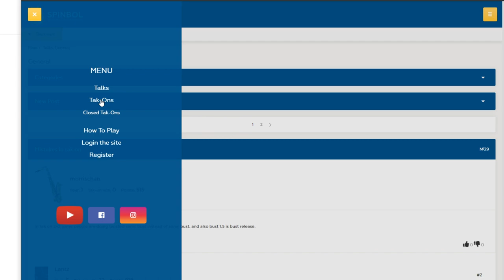WARPED SONIC - GOOD LOOKING HYBRID TRICK WITH A PEN. PEN SPINNING TUTORIAL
Today I will show you how to do Warped Sonic. If you already know, how to do Charge and FingerPass, learning it is going to take you less than 20 minutes, if you don’t know them – go and check video tutorials, I have them on my channel, links in the description.

1 star level tricks / Basic tricks pen spinning: shorturl.at/hjpGH
2 star level tricks BEGINNER pen spinning tutorials: shorturl.at/oFSZ8
3 star level tricks / INTERMEDIATE pen spinning tricks: shorturl.at/bjvNQ
4 star level tricks / ADVANCED pen spinning tricks: shorturl.at/pKL89
5 star level tricks / PRO pen spinning tricks: shorturl.at/ozANP